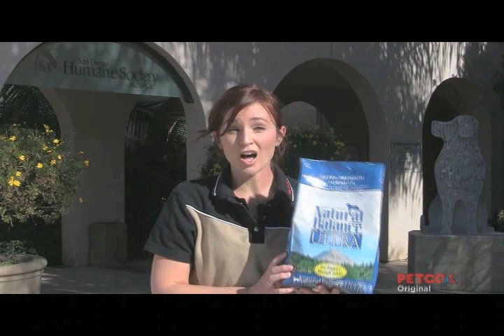"Like" PETCO, Feed a Pet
Like PETCO or Natural Balance Pet Foods on Facebook and Natural Balance will donate 1 meal to a local animal shelter (up to 200,000 meals)